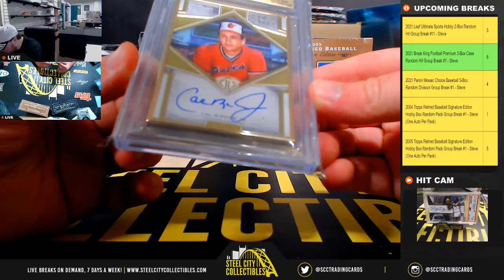2021 Gold Rush Big Cojones Multi-Sport Edition Box Personal Break - Steve